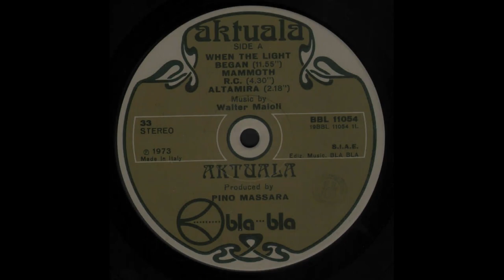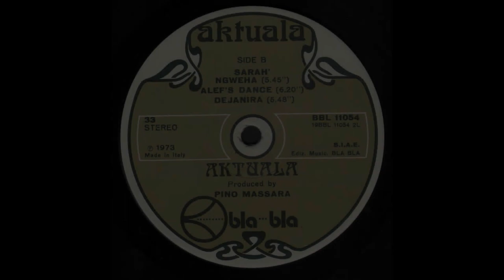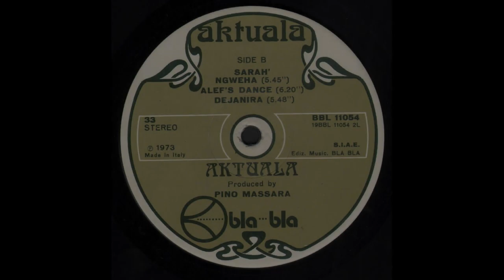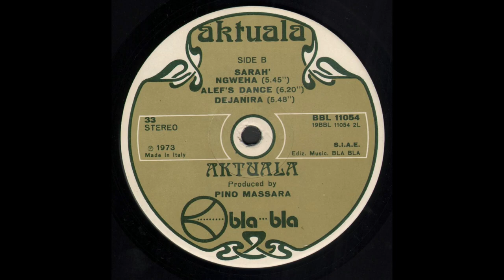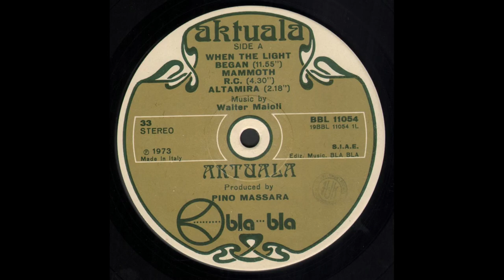– AKTUALA – ( - Bla Bla BBL 11054 - 1973 - ) – FULL ALBUM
Aktuala è stato un gruppo world music nato nel 1972 a Milano. Vengono considerati l'equivalente italiano della Third Ear Band.
Gli Aktuala nascono su iniziativa di Walter Maioli come progetto di ricerca per la riscoperta della musica popolare africana ed asiatica. Il nome significa "attuale" in Esperanto La formazione del gruppo è estremamente variabile, in funzione degli strumentisti chiamati a collaborare nei singoli brani, ma punti fermi della formazione sono Walter Maioli ed il sassofonista Daniele Cavallanti. Il primo album viene inciso per la Bla Bla nel 1973 con il titolo di Aktuala e con una formazione che prevedeva anche Antonio Cerantola alla chitarra, mentre alle percussioni c'erano Laura Maioli e Lino Vaccina.
Questi ultimi due percussionisti lasciano il gruppo nel 1974, mentre entrano il sassofonista e flautista Otto Corrado, il chitarrista Attilio Zanchi, l'arpista olandese Marjon Klok ed il percussionista indiano Trilok Gurtu. In questo periodo in un mulino del 1600 sulle colline di Pistoia Walter Maioli, Daniele Cavallanti, Antonio Cerantola, Alfonso Dall'Agnol, Roberto Meazza, Marjon Klok, e Michela Rangoni Machiavelli formano una comune, all'interno della quale viene sviluppato il secondo album degli Aktuala, pubblicato con il titolo di La terra al quale collaborano anche il violoncellista Marino Vismara, Maurizio Dones alla viola e Pino Massara come produttore discografico, oltre al supporto di Franco Battiato che segue da vicino il progetto.
Nel 1974 il gruppo collabora con Claudio Rocchi per la realizzazione dell'album Il miele dei pianeti le isole le api.
Sempre per sviluppare le proprie conoscenze nell'ambito della musica popolare, nel 1975 il gruppo si reca in Marocco, da dove torneranno nel 1976 per registrare il loro terzo album: Tappeto volante. Nello stesso anno il gruppo si scioglie, ma Walter Maioli continua la ricerca su forme di musica arcaica presso "Il centro del suono", ed entra nei Futuro antico.

Formazione:

Walter Maioli: oboe, flauto, armonica 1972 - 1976
Daniele Cavallanti: sax 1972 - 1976
Antonio Cerantola: chitarra 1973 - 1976
Laura Maioli: percussioni 1973
Lino Capra Vaccina: percussioni 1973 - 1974
Otto Corrado: sassofono, flauto 1974
Attilio Zanchi: chitarra 1974
Marjon Klok: arpa 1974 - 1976
Trilok Gurtu: percussioni 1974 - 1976
Kela Rangoni Macchiavelli: percussioni 1976
Fabrizio Cassanoi: sitar 1976

 – AKTUALA – ( - Bla Bla  BBL 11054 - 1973 - ) –

A1  - When The Light Began 11:55
A2  - Mammoth R.C. 4:30
A3  - Altamira 2:18
B1  - Sarah' Ngweha 5:45
B2  - Alef's Dance 6:20
B3  - Dejanira 5:48

• Studio di registrazione – Regson Studio
• Pubblicato da – Edizioni Musicali Bla Bla
• Distribuito da – Messaggerie Musicali
• Acoustic Guitar, Balalaika – Antonio Cerantola
• Bass Clarinet, Recorder – Nello Granato (tracce: A2, B2)
• Bongos [Moroccan Bongos], Drum [Koboro], Drums [African Drums], Tabla, Gong, Xylophone, Whistle [Whistles], Cymbal [Cymbals], Musical Bow, Percussion – Lino "Capra" Vaccina
• Cover – Francesco Cecchetto
• Engineer – Gian Luigi Pezzera
• Photography By – Aldo Bonasia, Fulvio Ventura, Ricardo Raco
• Producer – Pino Massara
• Soprano Saxophone, Tenor Saxophone, Clarinet – Daniele Cavallanti
• Tambura, Percussion, Whistle [Whistles] – Laura Maioli
• Viola – Maurizio Dones (tracce: A1, B2)